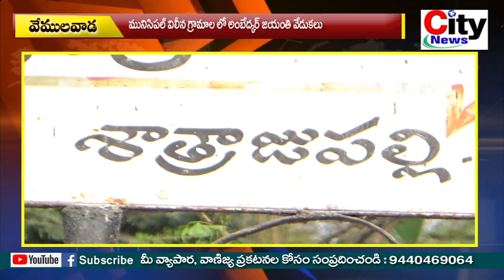మున్సిపల్ విలీన గ్రామాల లో అంబేద్కర్ జయంతి వేడుకలు| city news,vemulawada